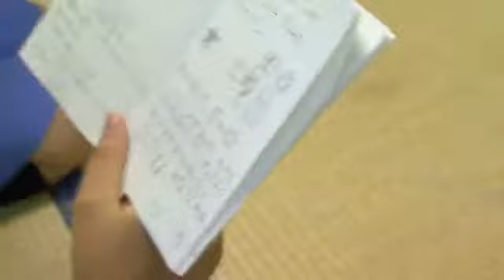Rumi Nagashima - Tokyo, Japan - Japanese (Global Lives Project, 2007) ~16:17:34-16:33:34